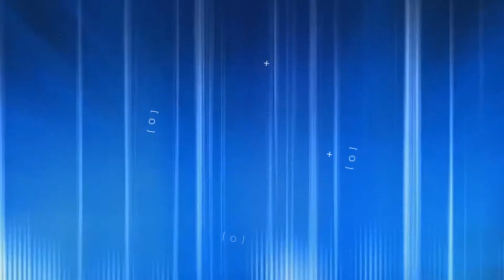MORADORES DA ÁREA DAS PALAFITAS RECEBEM ALUGUEL SOCIAL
As mais de 150 famílias que residem na área das palafitas estão desmanchando suas casas para abandonar de vez o local em busca de uma moradia mais digna. Eles devem receber o aluguel social, no valor de R$ 400,00, até que o lotes e quites de materiais de construção sejam entregues pela Prefeitura, o que está previsto para ocorrer nesse primeiro semestre de 2018.